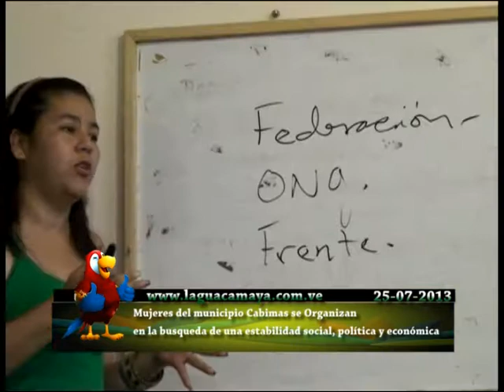frente de mujeres se unen por una estabilidad política, económica y social